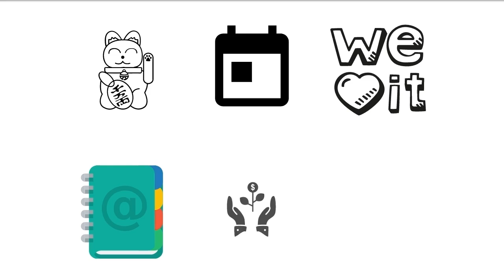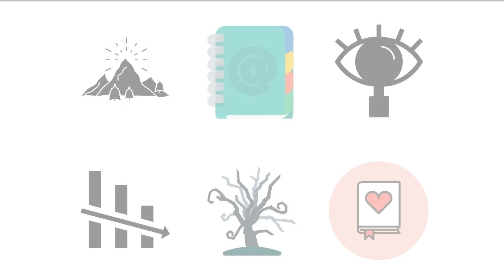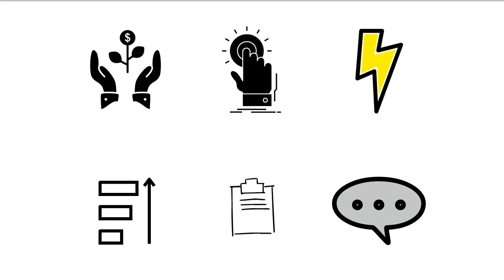Think and Grow Rich Introduction Explained in Bangla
Description:
Welcome to our in-depth analysis of the introduction to "Think and Grow Rich" by Napoleon Hill. This video delves into the powerful concepts and inspiring stories from the introduction of this seminal book. Join us as we explore the foundational ideas that have transformed countless lives and set individuals on the path to success and financial freedom.

Video Highlights:

Introduction and Context - Understand the historical background and significance of "Think and Grow Rich."
Napoleon Hill’s Journey - Learn about Hill's personal mission inspired by Andrew Carnegie.
Power of Thought - Discover how thoughts, when combined with purpose and persistence, can lead to success.
Importance of Desire - Hear the inspiring story of Edwin C. Barnes and the role of burning desire.
Faith and Autosuggestion - Explore how faith and positive affirmations influence success.
Mastermind Alliance - Learn about the importance of surrounding yourself with supportive, like-minded individuals.
Overcoming Fear and Doubt - Gain insights into conquering fears and doubts, with examples like Henry Ford.
Six Ghosts of Fear - Brief introduction to the six fears that hinder success.
Call to Action - Hill's motivational call to take control of your thoughts and pursue your dreams.
Think and Grow Rich, Napoleon Hill, Think and Grow Rich in Bangla, Motivation, Self-Improvement, Success Principles, Financial Freedom, Edwin C. Barnes, Andrew Carnegie, Positive Thinking, Mastermind Alliance, Overcoming Fear, Autosuggestion, Bangla Book Summary, Bangla Motivation, Personal Development, Entrepreneurship, Success Stories, Inspirational Videos.

Links and Resources:

📝 Read more about Napoleon Hill: [Website Link]